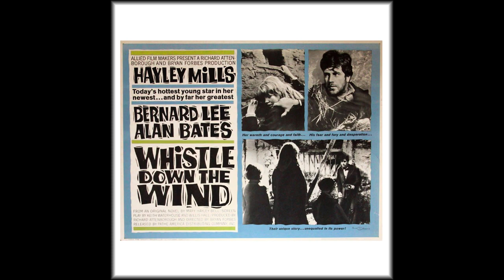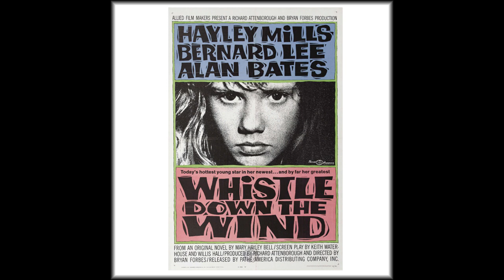Wayfarers – “Whistle Down The Wind” (best version) (UK Decca) 1961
Written by Malcolm Arnold.

From the 1961 film, “Whistle Down The Wind”, which starred Hayley Mills and Alan Bates. The plot was an adaptation of a story written by Hayley’s mother, Mary Hayley Bell, about three children finding a fugitive in their barn in the north of England and thinking that he was Jesus Christ. It was later remade into a musical by Andrew Lloyd Webber in 1998.

Back in 1961, Hayley was in the Top-10 with “Let’s Get Together” from another film, “The Parent Trap”.